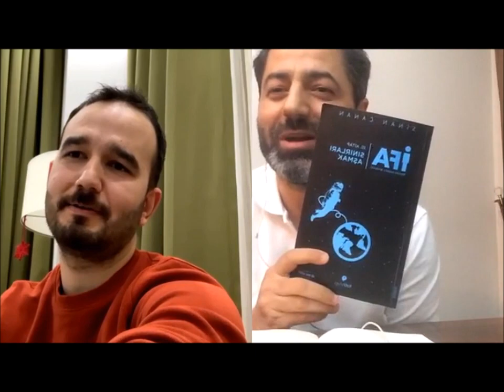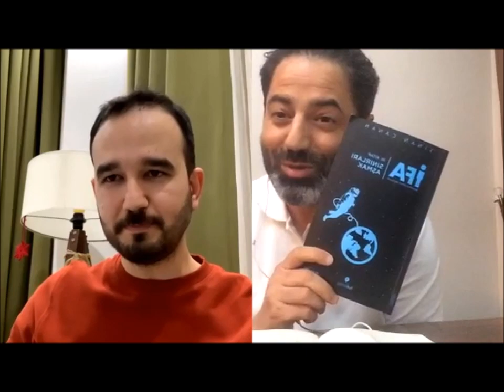Sessizliğe Ses Olalım, Çağlar SEVER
Bu hafta konuğum sevgili @cagl_art öğretmenimizdi. Çağlar öğretmeniz işitme engelliler okulunda görev yapıyor. Canlı yayınımızda; İşitme engelli kimdir? İşaret dili nedir? İşaret dili evrensel mi? İşaret dili nasıl öğrenilir? Şarkı çevirilerini nasıl anlaşılıyor? Haberler, dizilerdeki işaret dili işitme engelliler tarafından anlaşılıyor mu? Okullarımızda engelliler için ne gibi farkındalık çalışmaları yapabiliriz? gibi sorular üzerinde söyleşi gerçekleştirdik. İşaret dili öğrenelim bir gün olur sessizliğe ses olursunuz demiş @ziyaselcukprofdr öğretmenimiz. Teşekkürler @cagl_art öğretmenim. Enerjine sağlık.
Her Pazartesi instagram sayfamızda saat 21.00'de  bir birinden kıymetli öğretmenlerimizi ağırladığımız canlı yayınımıza bekleriz...

Eğitim herkesi ilgilendiren en önemli konudur. Dünyada ve ülkemizde eğitim ile ilgili arayışlar sürekli devam etmektedir. İnsanlık, dünyanın varoluşundan bu zamana kadar  eğitim ile şekillenmiştir. Dünya üzerinde yaşanan olaylara baktığımızda tüm meselerin tam ortasına yerleştirilmesi hayati önem taşıtan kavram eğitimdir. Bu anlamda sorunları doğru bir şekilde tespit ettikten sonra çözümlerin daha çok konuşulması gerektiğini düşünüyoruz. Mazeretlerin eğitime olumlu katkısının olmadığına inanıyoruz. Olaylara sorun odaklı değil çözüm odaklı bakan ve eğitimin paydaşlardan biri olan öğretmenlerimizin çok güzel çalışmalar yaptığını biliyor ve  bunları sizlerle paylaşmak istiyoruz.
Bu niyetle açtığımız bu sayfa ile eğitime dair, etkinlik, organizasyon, seminer, konferans, vb duyurularını siz takipcilerimizle paylaşıyoruz. Eğitime dair yapılan çalışmaların tüm paydaşlarla özgürce paylaşılması gerektiğine inanıyoruz. Çünkü paylaştıkça çoğalır diyoruz.
Bu çalışmalarımıza bu yıl yeni bir etkinlik ekledik. Yurt dışı veya yurt içi okullarda görev yapan ve farklı çalışmalar yapan öğretmen arkadaşlarımızı instagram/egitimliderleri sayfasında CANLI yayında konuk alarak sizlerle buluşturuyoruz. Bu yayınları egitimliderleri olarak şu şekilde tanımlıyoruz. Aldık elimize bir anahtar ve karşımıza çıkan kapıyı açıyoruz. Kapının arkasında inanılmaz bir hazine ile karşılaşıyoruz. Daha bu hazinenin heyecanı geçmeden yeni bir kapıyla karşılaşıyoruz ve o kapıyı da açtığımızda yeni bir hazine ile daha karşılaşıyoruz. Bu durum böyle devam edip gidiyor, kapıların ardındaki o muhteşem hazineler bizim öğretmenlerimiz. Ümitliyiz çünkü bir birinden kıymetli öğretmenlerimiz var.
Son olarakta egitimliderleri sayfası eğitime gönül vermiş tüm paydaşlarındır. Katkı sağlamak isteyen, iyi örnekleri paylaşmak isteyen, benim de çözümüm var diyen herkese açıktır.